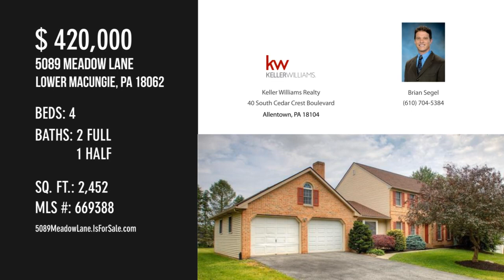5089 Meadow Lane, Lower Macungie, PA 18062 - Brian Segel - MLS 669388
5089 Meadow Lane
Lower Macungie, PA 18062
MLS 669388

Major curb appeal beckons. Well maintained 2 story colonial in East Penn SD. 4 BR 2.5 baths, 1st floor office that can double as a 5th bedroom! Newer gourmet kitchen with all of the accoutrements. Newer appliances, soft close drawers & cabinets, Center island with a an abundance of storage. Plenty of storage space in this kitchen. Large eating area and a large laundry area/mudroom right off the kitchen. Expansive 2 car garage with electric openers and plenty of room for your toys or yard implements. Formal living and dining rooms have beautiful hardwood floors and lots of natural light. Upstairs you'll find a large master bedroom with an equally large master bath. 3 additionally large bedrooms and a full bath round out the 2nd floor of this wonderfully maintained home. Gorgeous front yard with professional landscaping and a large backyard perfect for anybody and anything! Cool, dry basement with bilco doors will suit all of your needs. Come and see what makes this home special.

Contact Agent:
Brian Segel